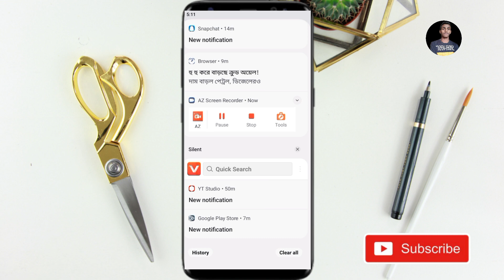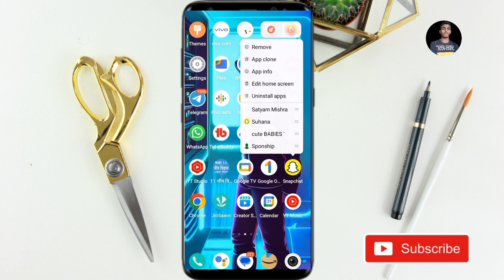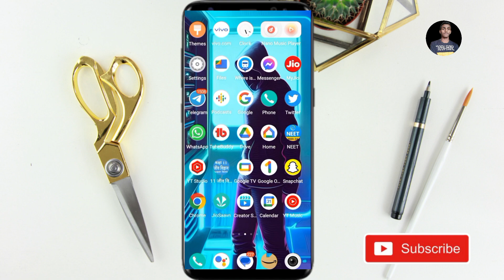snapchat ki notification kaise band kare